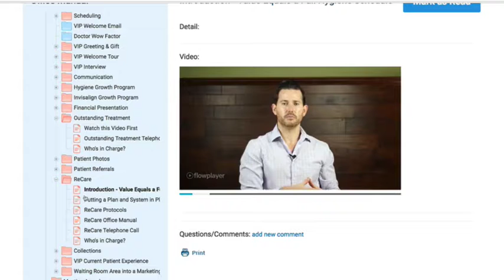How to Improve Outstanding Treatment at your Dental or Specialty Practice | New Patient Group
Proven strategies, systems and training to get more consumers (patients) back for their necessary treatment, hygiene appointments and appointments during treatment.